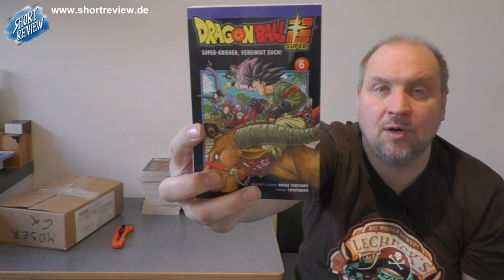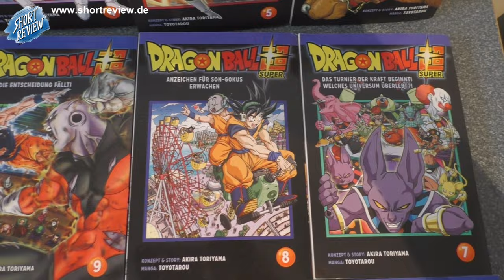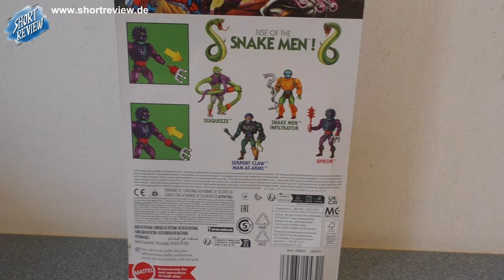Kame-Hame-Ha Action! ... UNBOXING #22 mit DRAGONBALL SUPER MANGA MEGA PACK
UNBOXING Zeit.
Ich hab Post bekommen mit einem DRAGONBALL MANGA MEGA PACK. Ich bin gespannt und packe ich nun mit Euch aus. ...

SHORTREVIEW